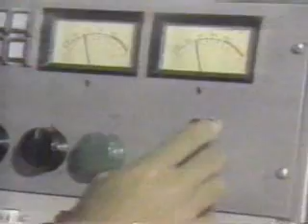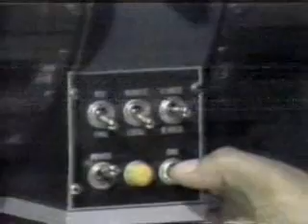Cierre de transmisiones diarias (Venevisión - 1987)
Asi Venevisión despedia sus transmisiones de manera diaria para el año 1987. Este video es una verdadera reliquia de la televisión Venezolana.

NOTA: A diferencia del publicado por coliv77, este cierre de transmisiones esta completo.